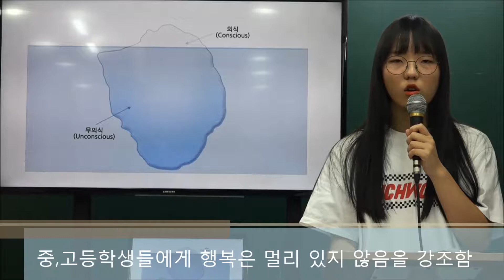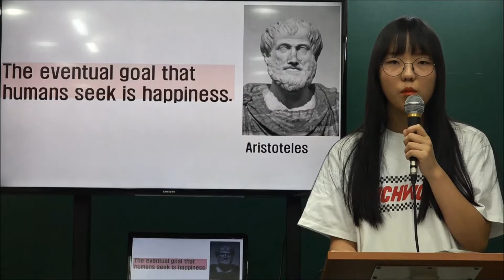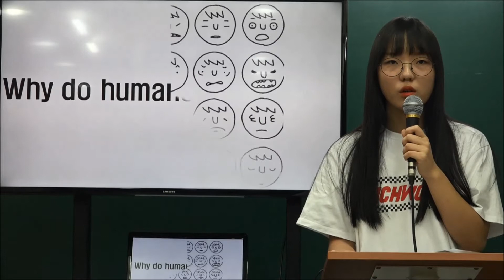이주화어학원 TED발표 중3 MJ조_ 청소년 상담가